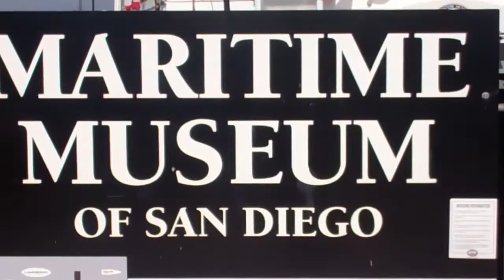Maritime Museum of San Diego Events Center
Come celebrate your special event with The Maritime Museum of San Diego. Our spaces are available for parties, weddings and much, much more.